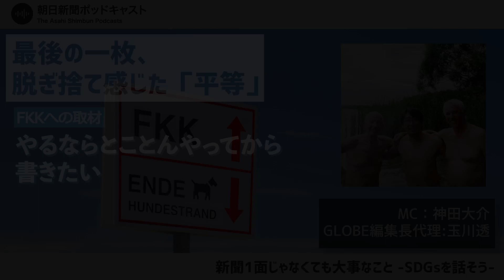【裸族の宴】#6 最後の一枚、脱ぎ捨て感じた「平等」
湖畔の森の中を進み、たどり着いた先にいたのは素っ裸の老若男女―。ドイツには一糸まとわず自由を満喫する習慣が残っているといいます。その伝統は、どこから？　「裸の宴」に参加した記者が見た別世界について聞きました。

【関連記事】
ドイツ「裸族の宴」に潜入　敷地内は別世界…若者離れで存続の危機

１　個人情報：個人の特定を可能とするコメント。番組内の出演者や登場人物の個人情報やパーソナリティーの個人情報など。
３　誹謗中傷：特定の個人や組織などに対する嫌がらせや、論評を超えた悪口。番組内容と関係ない批判など。
４　差別的発言：個人をその属性で非難したり、存在そのものを貶（おとし）めたり、昆虫や動植物などにたとえて見下したりする言及。